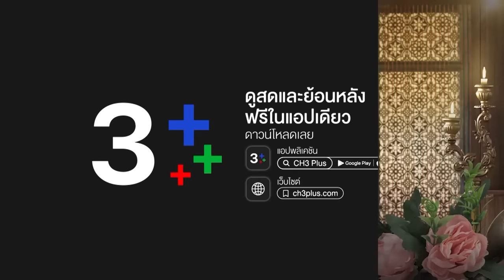FIN | ได้แอบมองสนุกกว่า | พรหมลิขิต EP.25 | 3Plus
บทประพันธ์ : รอมแพง
บทโทรทัศน์ : ศัลยา
กํากับการแสดง : สรัสวดี วงศ์สมเพ็ชร
ผู้ผลิต : บริษัท บรอดคาซท์ ไทย เทเลวิชั่น จำกัด
ผู้จัด : คุณหน่อง อรุโณชา ภาณุพันธุ์